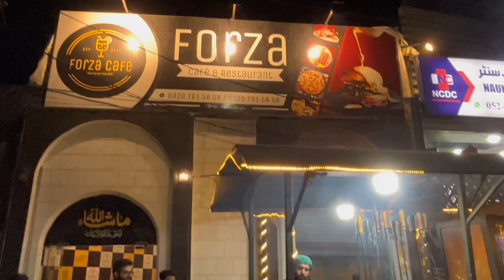EXTREME STREETFOOD IN SIALKOT | FORZA CAFE | BALOCHI SAJJI | JANGJU PLATTER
This food Vlog is all about my experience with Forza Cafe Haji Pura Sialkot.
Tried their Special Balochi Sajji, Jangjuu Platter & Chicken Karahi
Loved their taste.
Location: Haji Pura Road Opposite Mugal-e-Azam Marquee Sialkot.